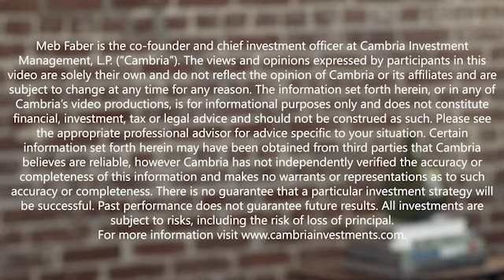Best Idea Show - Tobias Carlisle, Acquirers Fund - There Are Basically Three Big Periods...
In episode 272, we welcome our guest, Tobias Carlisle, founder and managing director of Acquirers Funds, where he serves as the portfolio manager of the firm’s deep value strategy.

In today’s episode, we’re covering Tobias’ best idea: small cap and microcap value. Value stocks have underperformed but Tobias thinks now they offer a great risk/reward. He walks us through historical data and research from the past 200 years and why that leads him to believe value will outperform going forward. We compare the current setup to prior periods when value underperformed in 2000 and even talk about some of his favorite holdings.

As we wind down, he touches on shorting the market and how it provides protection for long positions if the market falls over.

Please enjoy this special “Best Ideas” episode with Acquirers Funds’ Tobias Carlisle.